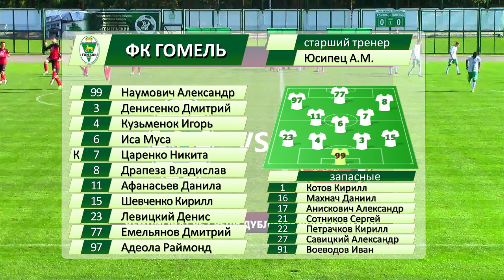ФК Гомель д 7 - 1 ФК Славия Мозырь д 01.10.2021